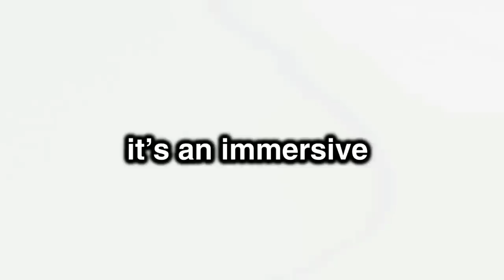I Put my Friend in a World with No Physics...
I Put my Friend in a World with No Physics... w/ Doni Bobes - Minecraft

🎮 MY SERVER IP 🡆 PLAY.SKYBLOCKNETWORK.COM